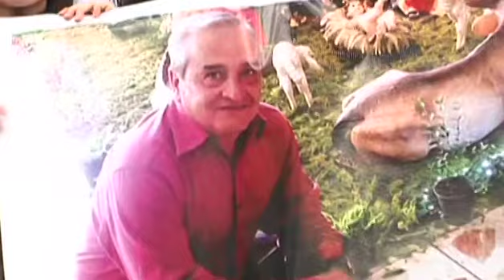Comité de seguridad Lenin Moreno